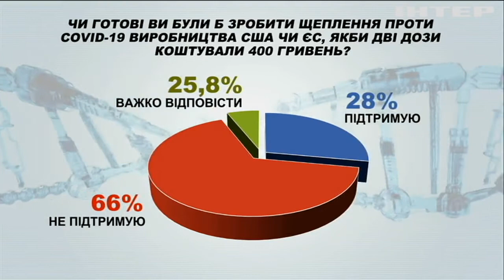"МИР чи ВІЙНА", випуск за 11 грудня 2020 року. Частина №2.